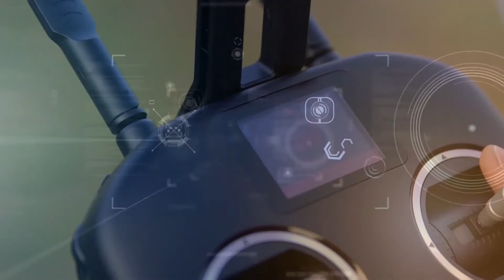Dronek 14. díl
Azurové Mexiko